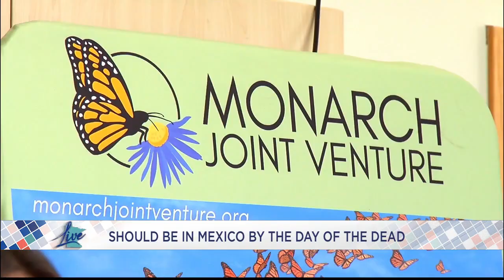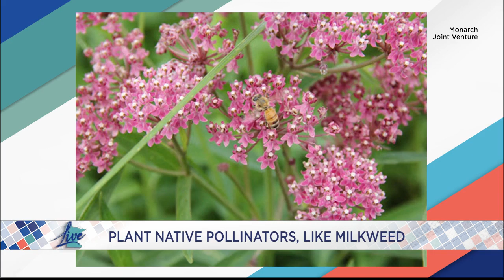Monarch Butterfly Migration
This is an abnormal year for butterfly migration. Monarchs should be traveling to Mexico right now, but many are still in Minnesota. Rita Morris from Monarch Joint Venture tells us why this could be and how to protect monarchs.